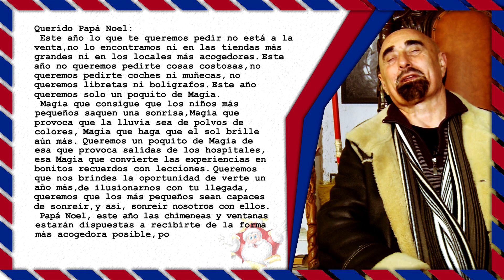Promocional: Carta de SOMOS Unidos por el Cáncer a Papá Noel